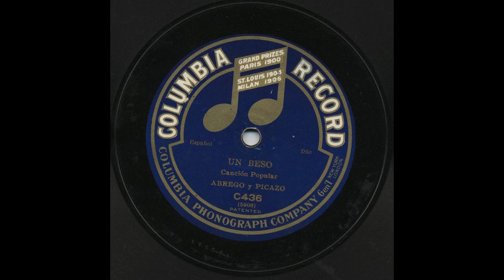Abrego Y Picazo - Un Beso - Columbia C436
Title: Un Beso
Artist: Abrego Y Picazo
Accompaniment: Español Dúo
Record Label: Columbia
Catalog Number: C436
Matrix Number: 5906
Recording Format: 78

View more information about this and other recordings at the University of California at Los Angeles' Frontera